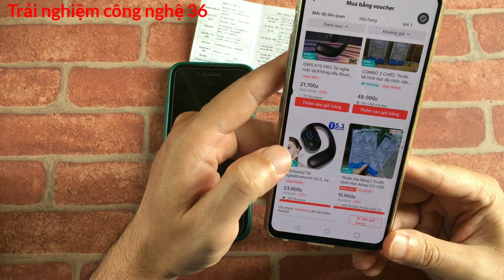Trải nghiệm tai nghe Bluetooth 39k trên Tiktok và cái kết bất ngờ!